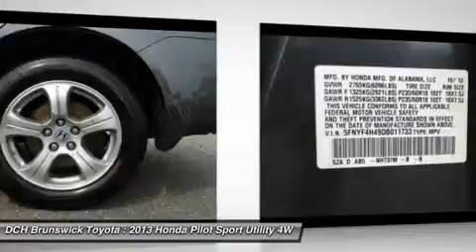2013 Honda Pilot BTR0958A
2013 HONDA PILOT North Brunswick, NJ
Stock# BTR0958A

1504 US Route 1 North

* * * * * DCH ECONOMY CERTIFIED * * * * * 5 SERVICE RECORDS FOUND ON CARFAX, BACK-UP CAMERA, 4X4, BLUETOOTH, MP3 Player, CHILD LOCKS, NO ACCIDENTS on CARFAX, 3RD ROW SEAT, KEYLESS ENTRY, ALLOY WHEELS! VALUE PRICED, we specialize in obtaining financing for customers who have low credit scores, no credit, bad credit, recent bankruptcy and repossessions. CARFAX REPORT SHOWS 2 OWNERS and 5 SERVICE RECORDS. This vehicle comes with a comprehensive 35 Point Inspection & Quality Assured Review, Carfax Vehicle History Report, Sold Mechanically and Cosmetically As Is *See dealer for details. DCH Brunswick Toyota proudly services the central New Jersey area, we can handle all of your Used Car needs